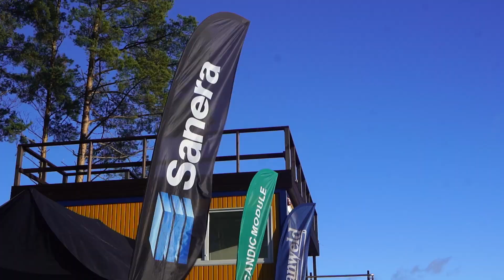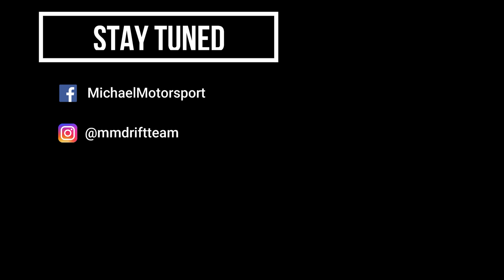MICHAEL MOTORSPORT SPONSORPÄEV 2022 KEHALA RINGRAJAL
outro: Biology - Cartoon
Thank you! // Aitäh!

⚬ TIKI Treiler -  Lai valik haagiseid kõikvõimalikeks vedudeks. Lai valik lisavarustust. Teenused: Haagiste müük, remont ja varuosad, haagiste rent.
Sooduskood "MichaelMotorsport"

⚬ Carvertical - Väldi kulukaid probleeme ja kontrolli sõiduki ajalugu.

⚬ Cooper & Hunter - Cooper&Hunter kaubamärgist on saanud kliimaseadmete turu juhtiv tegija.
Kui soovite paremat pakkumist projektidele kasutage sooduskoodi "MichaelMotorsport"

⚬ FS Teenused- Rehvide müük, rehvivahetus ja muud rehvitööd, autohooldus, autoremont, autopesu.

⚬ Tuned by Samuli - @tunedbysamuli

⚬ Miston Capitali -  @Miston Kinnisvara
Miston Capital rajab elamuid ja hooneid, mis täiustavad linnaruumi ja kestavad aastakümneid.

⚬ Radiustech Productions - Radiustech Production on spetsialiseerunud kõiksuguste ürituste, festivalide, telesaadete, messide, reklaamide, filmide tehnilisele ning visuaalsele teostusele

⚬ Weldex Group OÜ - @weldexgroup

⚬ Rivest Ehitus - Rivest OÜ on 2013. aastal asutatud ehitusettevõtte, mis on spetsialiseerunud tööstus-, lao- ja põllumajandushoonete montaažitöödele

⚬BURFA
Introducing Burfa Capital. An organization with a number of subsidiary companies under its control, as well as an investment company focused on working with innovative projects and start-ups.

⚬ Tallink - Tallink Grupp pakub laevandusteenuseid kaubamärkide Tallink ja Silja Line all.

⚬ Milwaukee - Milwaukee Electric Tool Corp. on juhtiv vastupidavate kaasaskantavate elektriliste tööriistade ning tarvikute tootja ja turustaja kutselistele kasutajatele kogu maailmas.
Milwaukee tööriistadele kehtib feb leheküljel ja poodides sooduskood "MichaelMotorsport"

⚬ Lubtec - Lubtec OÜ on tugev ja usaldusväärne partner Balti riikides – Eestis ja Lätis, tarnides aastas maapealsetele klientidele ning laevadele keskmiselt 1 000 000 liitrit määrdeaineid.
Kui soovite paremat pakkumist kasutage  leheküljel ja poodides sooduskoodi "MichaelMotorsport"

⚬ Scanweld - Torustike ja seadmete valmistamisel ja paigaldamisel erinevates tööstusvaldkondades

⚬ SCANDIC MODULE — We design, produce and assemble apartment buildings, terraced houses, public buildings and outbuildings from wooden elements and modules.

⚬ BMI Monier -Viilkatustele leiab meie tootevalikust üle 100-aastase elueaga BMI Monieri kivikatused

⚬ Autodisain -  Nende tegevusvaldkonnaks on valgus- ja välireklaamide tootmine, kaitsekile õnnetusjuhtude vastu, matt-, tumestavad kiled, kaitsekile päikese vastu, dekoratiiv- ja auto tarbeks kasutatavad kiled, rõivaste kuumpress ja trükk jpm.

⚬ Magento- E-poodide parandus, korrashoid ja uuendamine.

⚬ GROLLS - Grolls on tööriiete ja isikukaitsevahendite valdkonnas üks Põhjamaade juhtivamaid hulgi- ja jaemüügi ettevõtteid.
Kui soovite paremat pakkumist toodetele kasutage sooduskoodi "MichaelMotorsport"

Kui soovite paremat pakkumist teenustele kasutage sooduskoodi "MichaelMotorsport"

⚬ Gersi Stiilistuudio - Ilusalong Gersi Stiilistuudio on loodud neile, kes tunnevad huvi oma stiili kujundamise vastu.

Kui soovite paremat pakkumist toodetele kasutage poodides, või meili teel sooduskoodi "MichaelMotorsport"